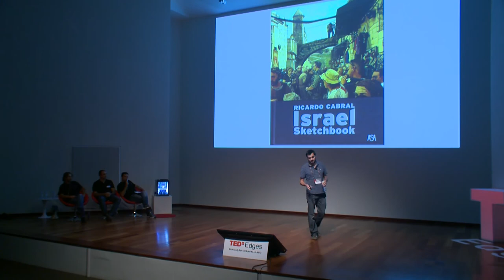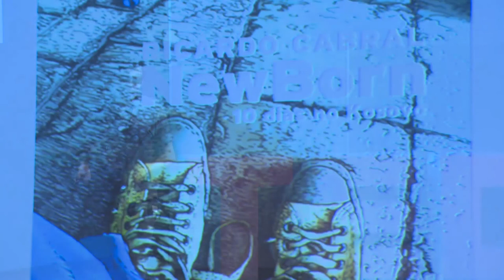TEDxEdges 2011 - Ricardo Cabral - "Drawing as a way of seeing"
Ricardo Cabral, born in Lisbon '79, started as a freelancer illustrator after graduating in Painting from Lisbon Faculty of Fine Arts University in 2005. In 2007, he published comic book "Evereste" then two years later  "Israel Sketchbook" after visiting the country. In 2010, he published "Newborn-10 days in Kosovo" and is currently working on another comic book. A year later, Moleskine users from all over the world chose one of his illustration to be on the cover of one of their sketchbooks.